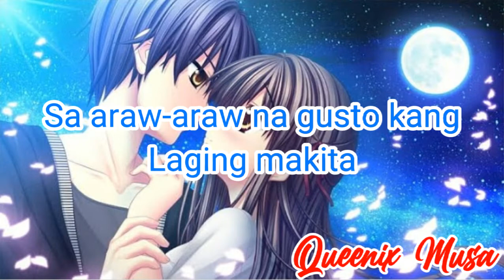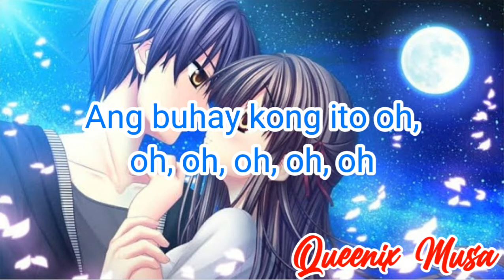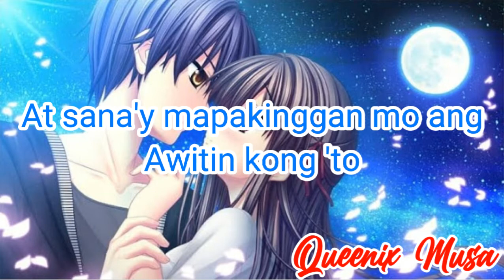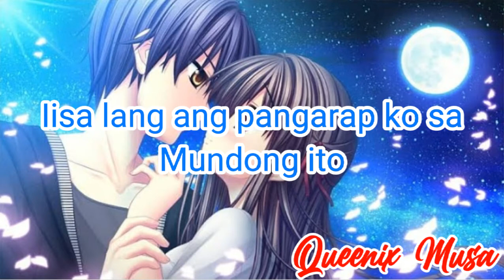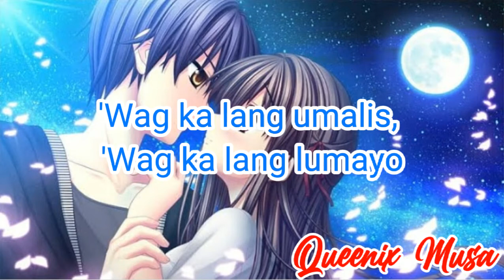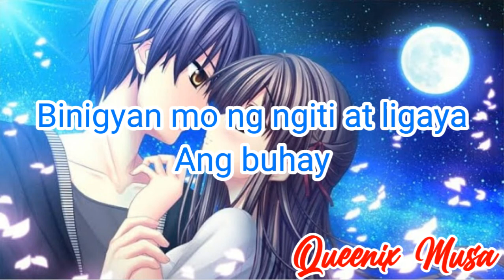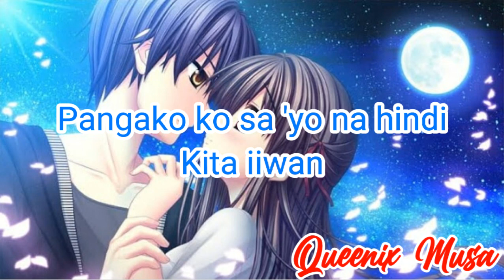Nang dumating ka 🎶 ~Lyrics~ - By Bandang Lapis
I upload Music 🎶

Filipino Songs 💖
English Songs 💝
Japanese Songs 💞